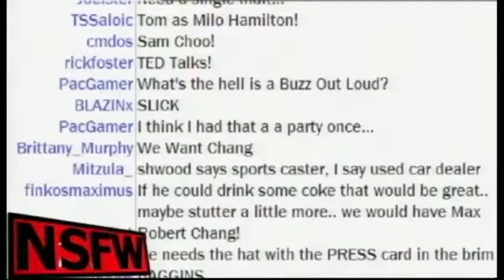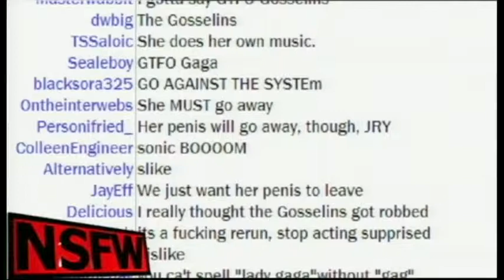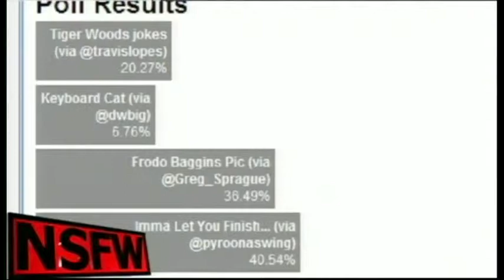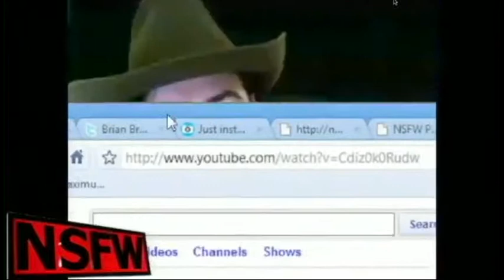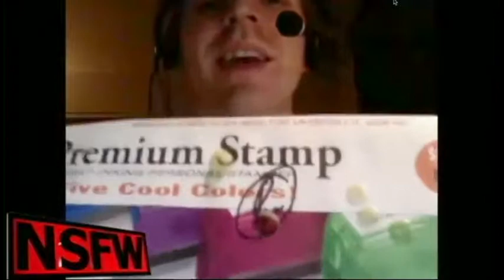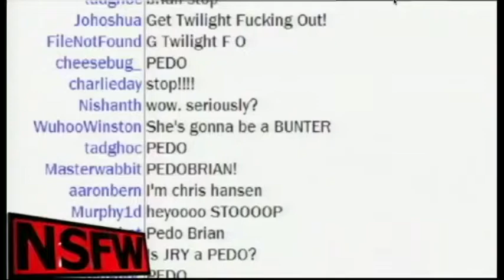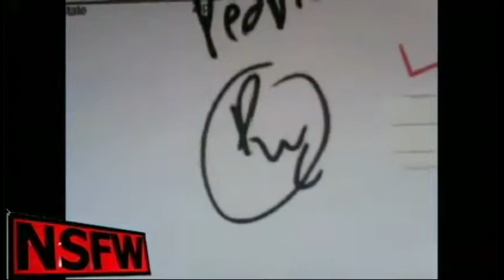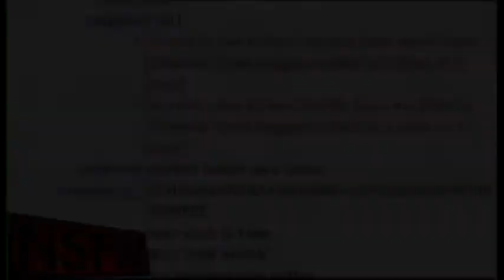NSFW #6: The GTFO Awards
The GTFO Awards was the sixth episode of NSFW in which Brian and Justin are joined by Tom Merritt to present the GTFO Awards.